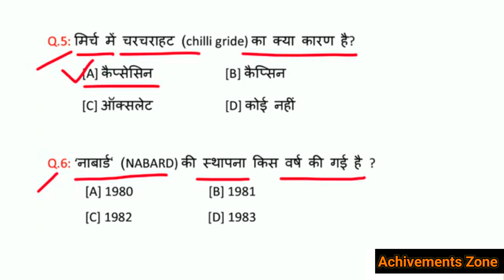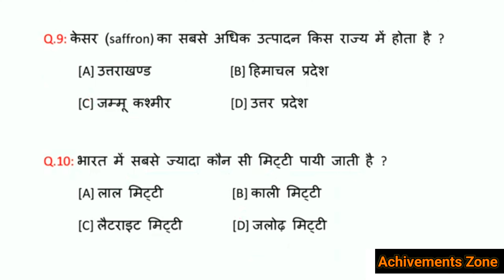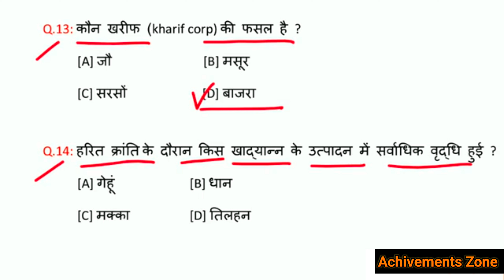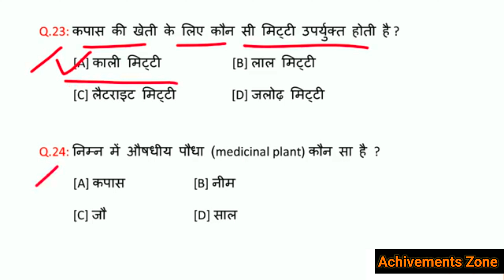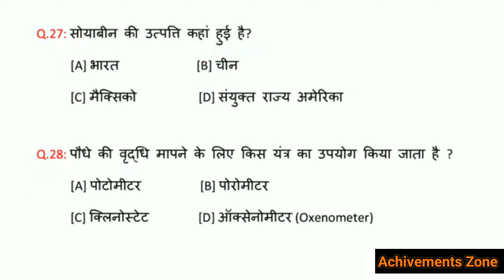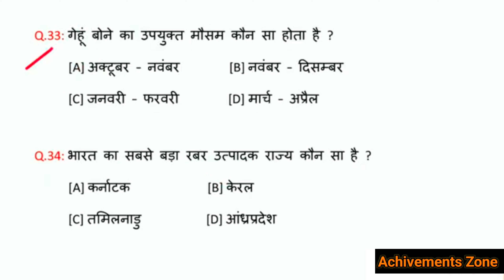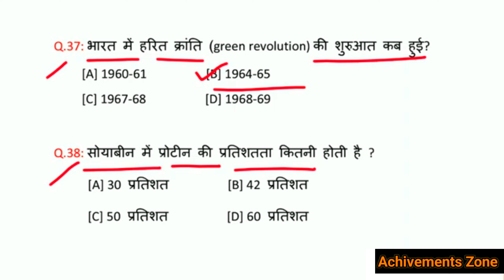Agriculture Science।कृषि विज्ञान के 41 प्रश्न।परीक्षा में दो से पांच अंक केवल दस मिनट में। BPSC।TRE।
You May also join our online/Off line classes for BPSC. There are few Reasons to join our classes :

1.Successful Results Including Last Prelims.
2. Doubt Clearance Classes in One-to-One Method.
3. Daily Test Upto 25th September.
4. Weekly Full Length Test.
5. Crystal Clear Explanations Of each topic.
6. Deep Analysis On Every Topic And Class Test.